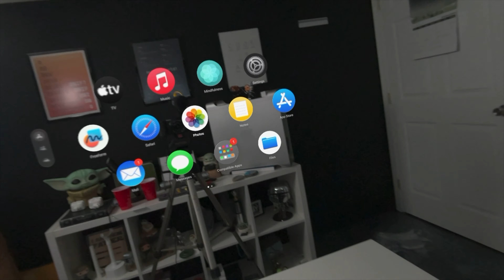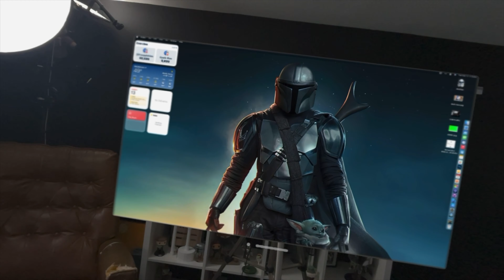Ultimate Work-From-Home Setup with Vision Pro for Mac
⭐️ Save 10% on My Watch Band Holders

Today, I show you how to turn your workspace into the ultimate setup using the Apple Vision Pro. I'm ditching the boring physical desk setup for some serious fun with Vision Pro, my MacBook, an extra keyboard, and a trackpad.

Watch as we dive into the cool features that make Vision Pro a game-changer for work and play. Managing apps, podcasts, and gaming – it's all in the mix! Plus, Vision Pro lets us travel from the Himalayas to our cozy basement office in a snap.

Home security cameras, remote connections, and a virtual trip – we've got it all covered. 🌟

My Equipment
Main Camera: Sony ZV-E10
Secondary: Sony ZV-1
Third (bRoll): iPhone 14 Pro

Deity Microphone V-Mic D4
All In One Mounting Pole

Want to be a YouTuber? I used the VRA program to learn all the ins and outs, the program is costly, but well worth it for all the information and resources they give you. I highly recommend it